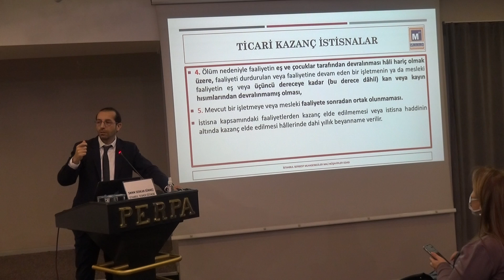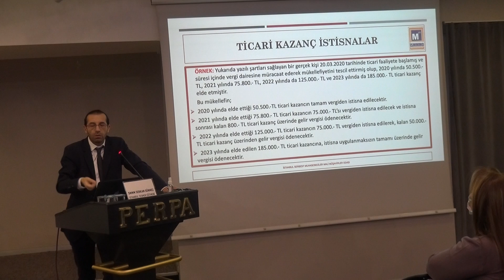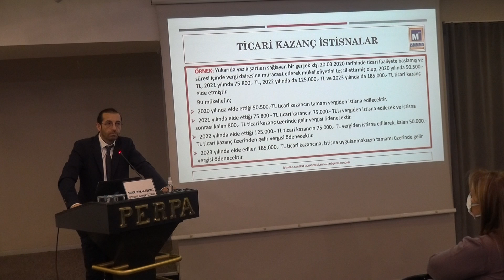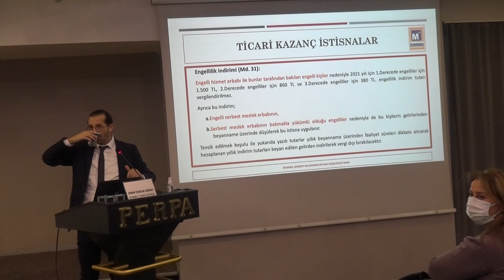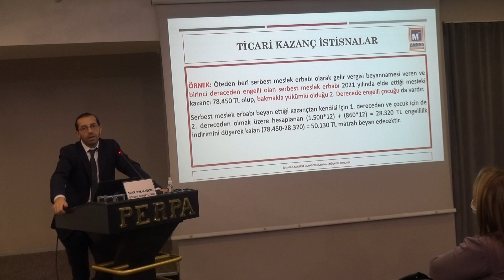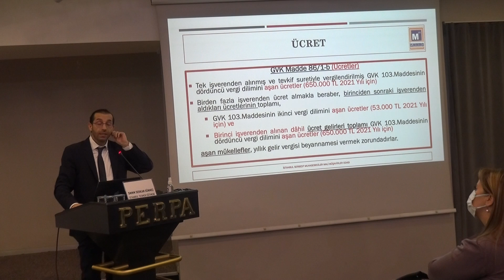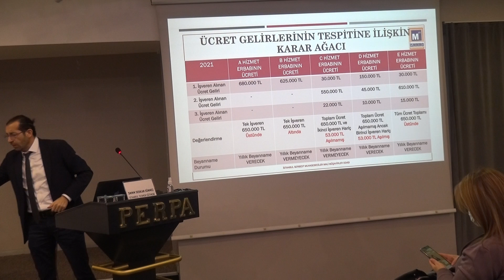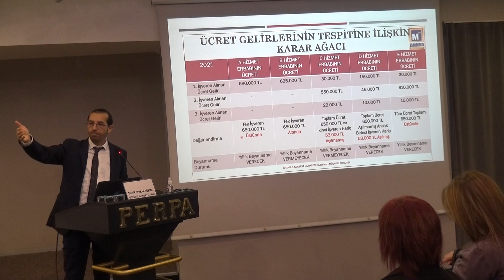İstanbul Tesmer Eğitmeni SMMM Serkan Sünmez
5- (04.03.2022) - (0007) -  İstanbul Tesmer Eğitmeni SMMM Serkan Sünmez "2021 Yılı Gelirlerinin Beyanında Özellik Arz Eden Durumlar " Konusunda Sunumlarına Devam Etti.